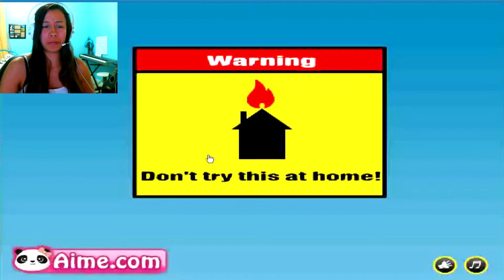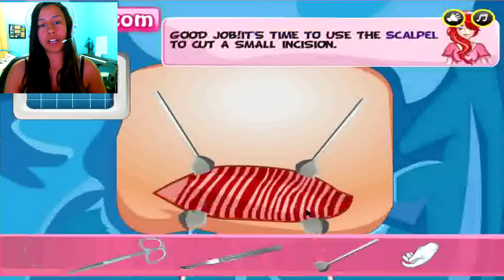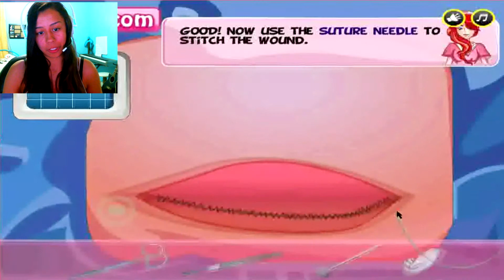HELPING GIVE BIRTH | Dr. Kitty | Caesarean Birth GAME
HOW IS THIS A CHILDREN'S GAME?
Let me know if you like these kinds of videos!..for some reason. haha